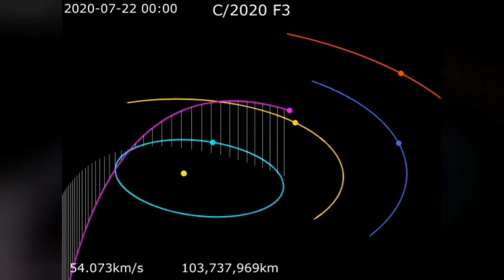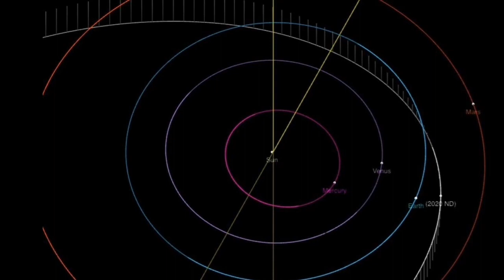ENDY Asteroid (2020 ND) Passing The Earth Now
AN ASTEROID almost one and a half times the size of the London Eye is making a close approach to Earth, with astronomers describing the object as "potentially hazardous".

Asteroid 2020ND ( ENDY) is a truly monstrous space rock, measuring in at 170 metres - and it is going to make a close approach to Earth in just a few days. The whopping space rock is almost 1.5 times the size of the London Eye, which is 135 metres in height. Astronomers have revealed the asteroid will make its closest approach to Earth on July 24, when it will come within just 0.034 astronomical units (AU) of our planet. That is 5.1 million kilometres.